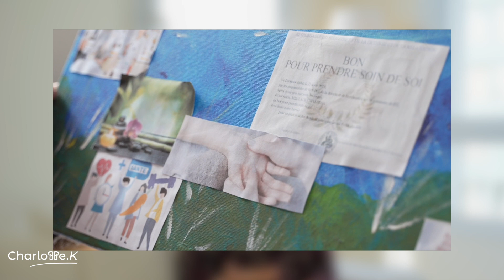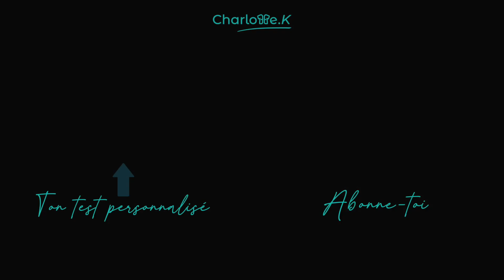Reconversion : 10 conseils d'infirmières pour gagner du temps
Charlotte K est une équipe d'anciennes infirmières qui sont aujourd'hui des professionnelles de la reconversion : psychologues, coachs certifiées ou consultantes en bilan de compétences.

Aujourd'hui, je te partage 10 conseils de la communauté Charlotte K pour gagner du temps lors de ta reconversion.

Si tu as des questions, n'hésite pas à les poser en commentaires, Pascaline ou moi te répondrons rapidement ! 😉

OUTILS GRATUITS